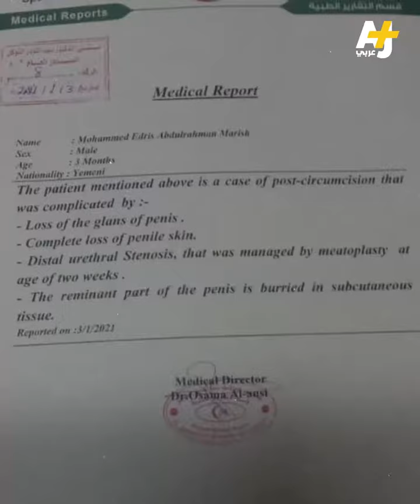خطأ طبي أثناء عملية ختان يتسبب ببتر عضو ذكري لطفل يمني..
كيف حدث الأمر، وما مصير الطفل؟